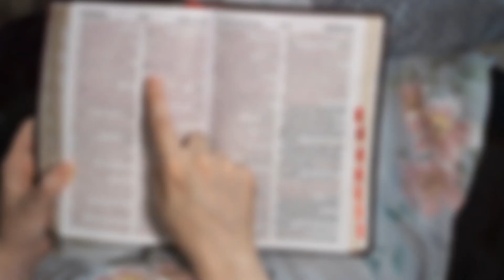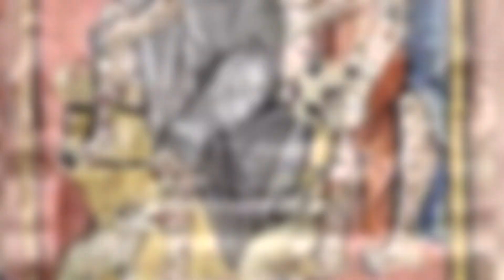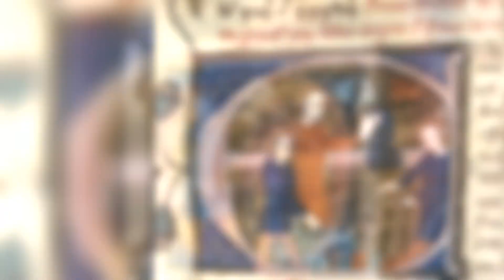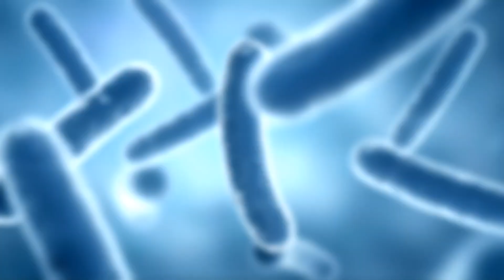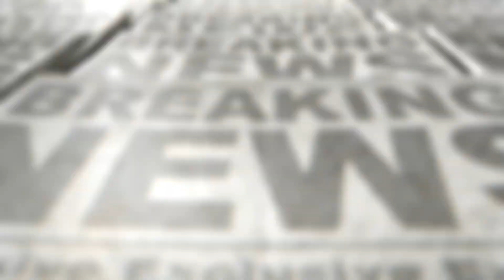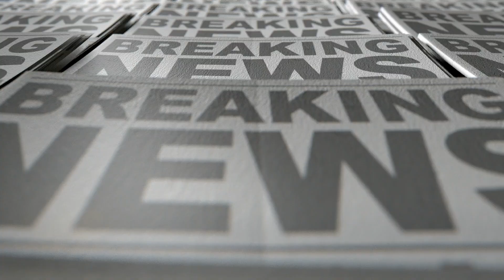How Deadly Plagues Shaped Human History: A Century-by-Century Guide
over the last few years we all got to experience an infectious disease outbreak as covid-19 and its many Kang like variants spread around the globe but historically speaking epidemics and even pandemics are not all that uncommon since the moment we existed on Earth humans have constantly been getting each other sick so today we're looking back at the most significant infectious diseases of every Century but before we get to all the runny noses and weird rashes make sure you subscribe to the civilisatopedia Channel then drop drop down into the comments and let us know your favorite cold or flu remedy all right Disturbed fans let's get down with the  sickness basic familiarity with Leprosy though not by name goes all the way back to the ancient world the Bible mentions a number of skin disorders that may have included leprosy and in the New Testament Jesus famously heals some of the Afflicted rather than shunning them the Hindu vas dating all the way back to 20 000 BCE mentioned skin diseases that likely include leprosy and many historians also believe that ancient Greek and Roman references to elephantitis actually refer to patients with Leprosy symptoms the widely feared illness became associated with gruesome disfiguring symptoms but at its core it's a bacterial infection that damages the nerves respiratory tract skin and eyes because the nerve damage can result in an inability to feel pain in your extremities it could lead to repeated infections or even remove of the limbs leprosy really needs a better publicist prolonged exposure is required for the bacteria to jump between humans though if the sick person is coughing or leaking a lot of fluid from their nose that can help contribute this also made it more common in lowincome areas where people lived closer together in less hygienic environments by the 10th Century in Europe leprosy was among the most pressing public health issues in the Early Middle Ages the Roman Church began setting aside funds for leopard colonies and Clinics separating patients from The General population so they could be looked after Often by monastic orders in present day Belgium alone it's believed there were up to 800 such clinics around the first Crusades there wasn't much available in the way of actual medical treatment for these unfortunate patients the main goal was not so much curing their disease as quarantining the sick to prevent any wider spread today leprosy is typically treated with antibiotics so if anyone invented a time machine now would be a good time to give it to a doctor or we could just let the antibiotics by themselves influenza was also a serious concern in medieval times though we can't be fully certain that every outbreak referred to as the flu at the time actually was many infections with a similar symptom profile were likely floating through the air and medieval doctors didn't necessarily associate respiratory illness with the flu Miss diagnoses were extremely likely that being said the first confidently the flu pandemic started around in the year 1510 in East Asia before spreading to North Africa and Europe following this major outbreak seasonal influenza occurred with additional pandemics in 1557 and 1580 by the close of the 16th century the disease was far better understood but at the cost of mass infection and death in fact it's estimated that nearly everyone in the impacted area was infected with a death rate of around 1% despite medical advances in understanding the disease flu outbreaks remained a routine problem throughout modern European history in 1729 an influenza outbreak spread rapidly across Europe reached pandemic proportions within 6 months and ultimately made it to the Americas an even larger scale influenza outbreak happened in 1781 which is believed to have started in China before spreading around the world this one claimed tens of millions of lives and was particularly devastating to youth populations the bubonic plague outbreak commonly known as the Black Plague or the Black Death swept across Europe Western Asia and North Africa starting around 1346 and that's not just a spooky nickname it really was among the most fatal pandemics in recorded human history causing an estimated 75 to 200 million deaths that's about 30 to 60% of the entire European population at the time completely removed like a bad tattoo for a long time historians believe that the plague reached Europe and spread so quickly due to the Mongol conquests of the 14th century but there's sample evidence backing up alternate theories for example fleas traveling on rats living on genoise ships may have carried the illness around the Mediterranean including North Africa and throughout the Italian Peninsula that's a nesting doll we don't want to play with plague remained an ongoing concern for Europeans for several hundred years the final major outbreak occurred in London in 1665 and often estimated 100,000 people about a quarter of the city's entire